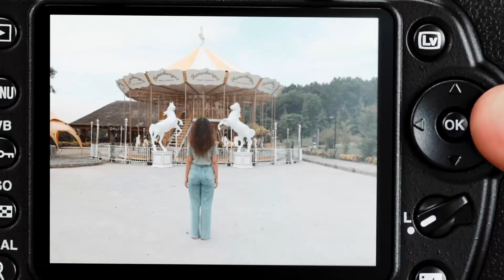İSTANBUL BÜYÜKŞEHİR BELEDİYESİ GEÇEN 3 YILI ÖZETLEDİ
23 Haziran tarihinde ikinci kez seçilerek İBB Başkanlık koltuğuna oturan Ekrem İmamoğlu "16 Milyon için çalışıyoruz" sloganı ile çıktığı yolda üçüncü senesini tamamladı. Peki İBB bu üç sene içerisinde ne yaptı.
İşte yanıtı bu videoda...